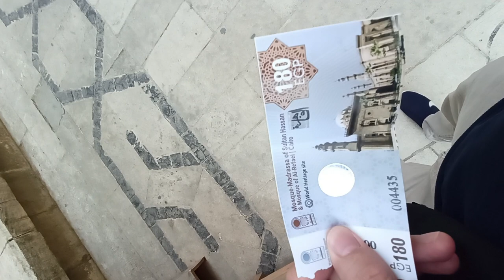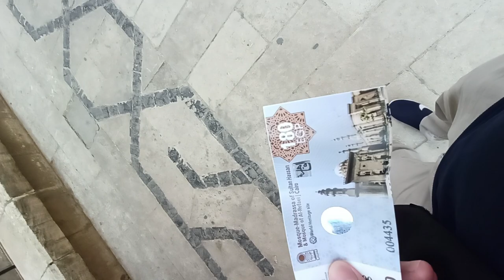Sultan Hasan Camii ve Medresesi - Kahire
Sultan Hasan Camii ve Medresesi Kahire'de bir cami, medrese ve türbeden oluşan bir külliyedir. Yapıda dört eyvanlı plan uygulanmıştır. Ana eyvanın mescit olarak kullanıldığı yapıya Sultan Hasan'ın Türbesi birleştirilmiş, önünden geçen yola uyum sağlaması için portalin bulunduğu cephe eğimli yapılmıştır. Planı ve portali Selçuklu etkisindedir. Portalin yanında bulunan çifte minareler Erzurum ve Sivas'ta yer alan çifte minareli Anadolu Selçuklu medreselerine benzerliği ile dikkat çeker medreselerine benzerliği ile dikkat çeker